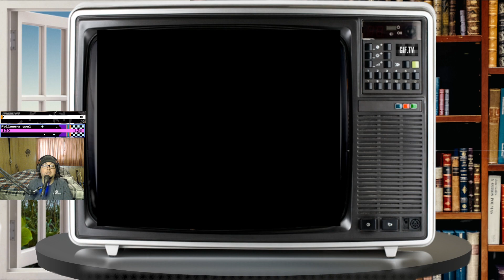|Nerdy Nostalgic November (2023) |Donkey Kong Country 3 Gameplay Part 6: It's a Ripsaw Rage